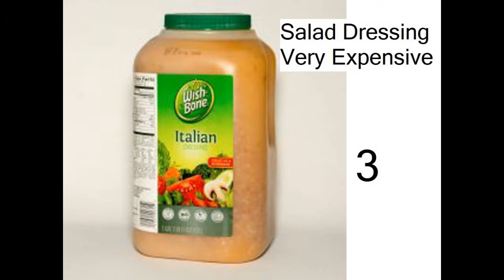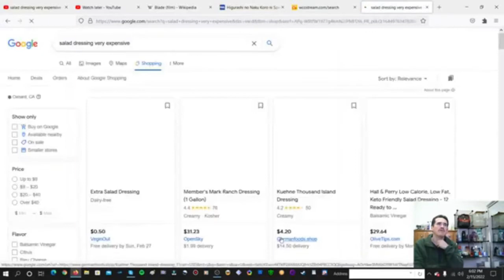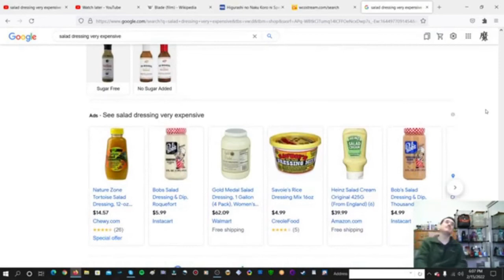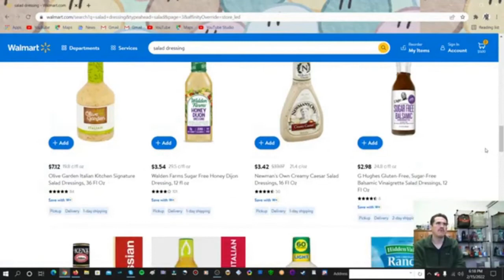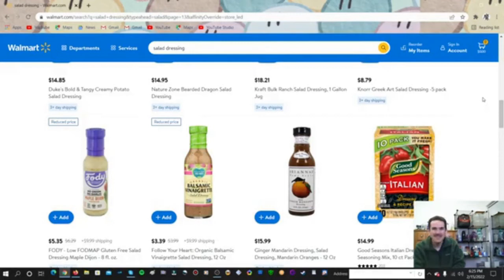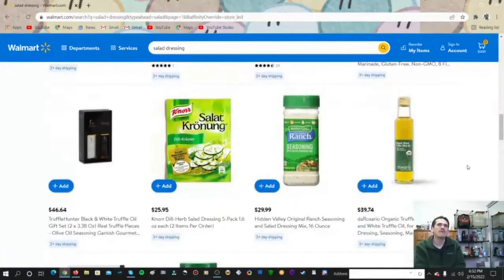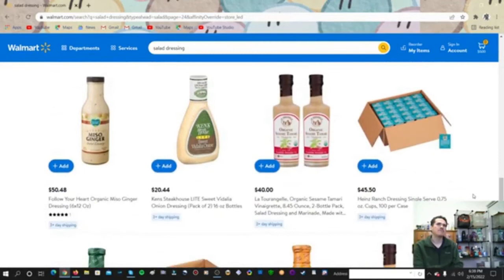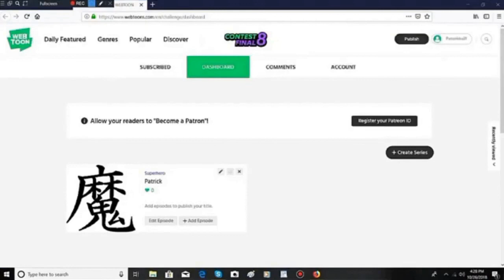Salad Dressing Very Expensive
I like to show you, Salad Dressing Very Expensive, I like to show you.